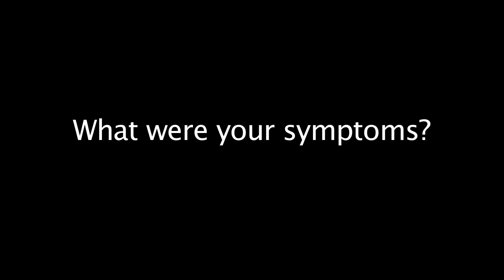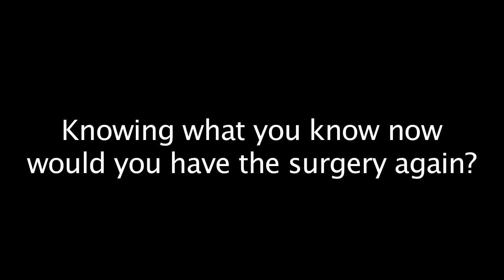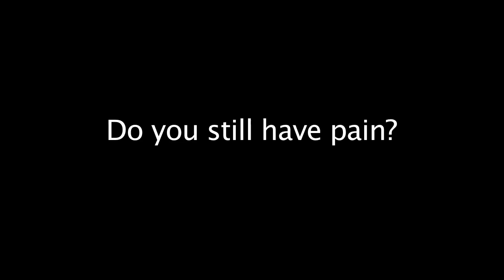MUSC GI Surgery: Total pancreatectomy with islet cell autotransplantation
Meet patient Brett Richardson.  Brett is one year post total pancreatectomy with islet cell autotransplantation and was kind enough to share his story with us on camera!